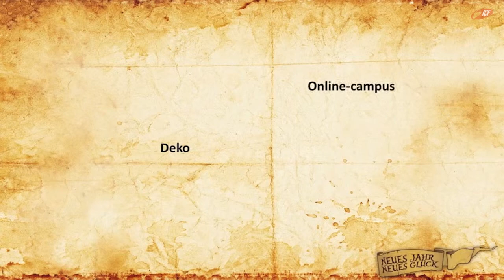Prioritäten reflektieren. (ICF München Videopodcast)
Eine Predigt aus der Serie »Neues Jahr neues Glück« mit Michaela Zotz vom 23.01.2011

SERIENBESCHREIBUNG
»Weihnachten und Silvester sind vorüber. Das Jahr 2011 hat begonnen. Neues Jahr, neues Glück? Wir stellen uns folgenden Fragen: Wie kann ich göttliche Entscheidungen treffen? Was sind unsere Ziele als ICF-Kirche in 2011? Wie können wir mit unserer Zeit, Gaben und Geld umgehen? Starte mit uns in ein neues Jahr und ergreife die Chancen, die das Jahr bietet! Herzlich Willkommen im ICF München!«